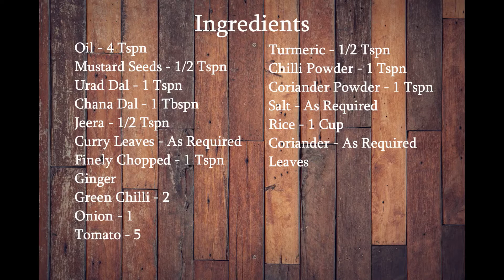Thakkali Sadam | Lunchbox Recipe | How to make Tomato Rice in Tamil | Variety Rice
Hello Friends,

In this video, I will show you how to make Tomato Rice (Thakkali sadam) in Tamil. Thakkali Sadam / Tomato Rice recipe is so simple and easy to make at home. This is one of the most popular variety rices and also often be a lunch box recipe for school going children and office goers.

Follow the recipe given in Amudhas Kitchen video and try this recipe at home.

Try this recipe at your home friends and share your feedback at amudhas kitchen in the comment section below.

"Thakkali Sadam seivathu epadi", "Thakkali Sadam", "Tomato Rice", "How to make Tomato rice", "Tomato rice in Tamil", "Tomato Rice Recipe", "Lunchbox Recipe", "Variety Rice", "Amudhas Kitchen"